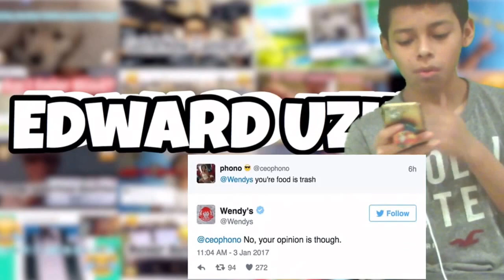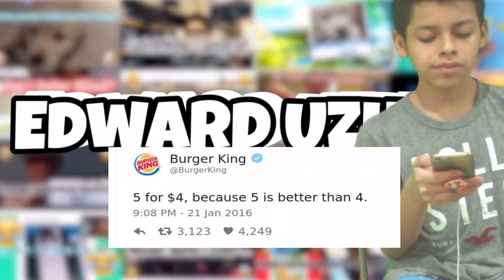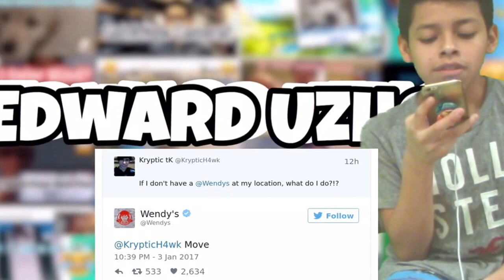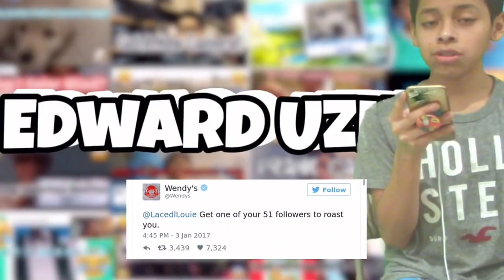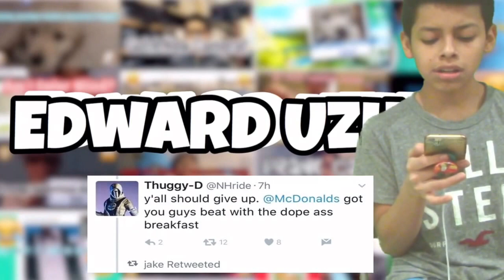Wendy's is Roasting People On Twitter!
Intro made by - Dahlia